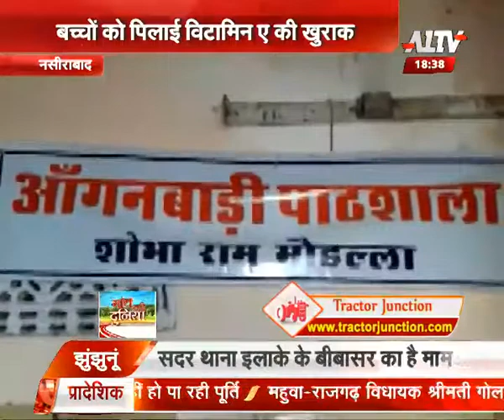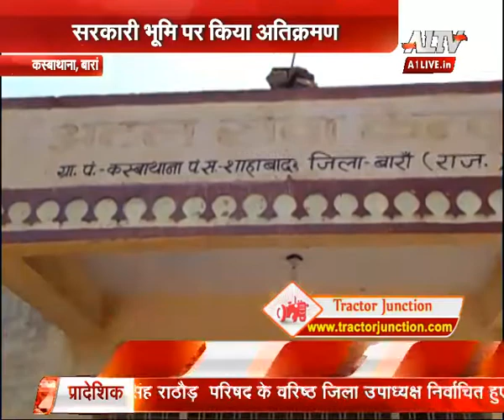31 मई को UEM में मेगा जॉब फेयर का आयोजन | Gaon Ki Duniya | A1 TV News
Gaon Ki Duniya is a show of A1 TV News. The show is dedicated to the villages of Rajasthan and connect us to the roots of our customs and culture.